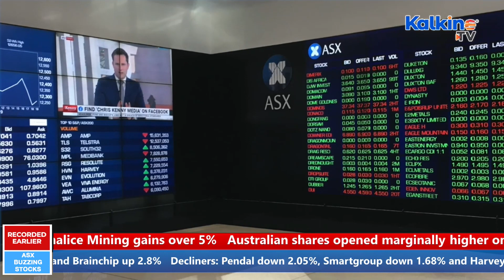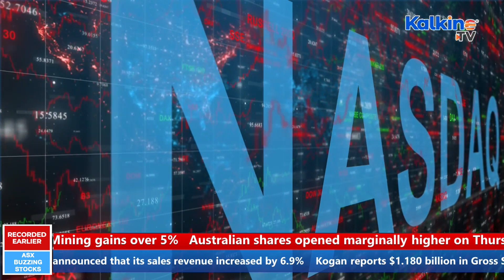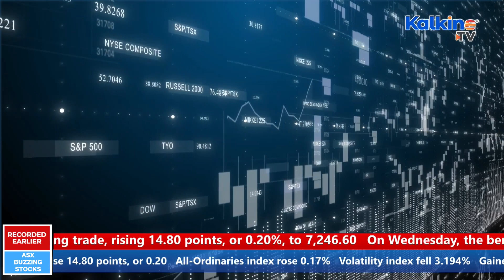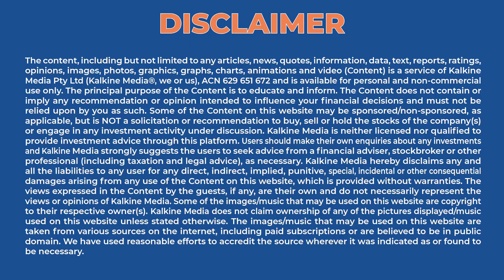ASX 200 rises 0.2% l Tyro, Harvey Norman, Marley Spoon and others in news today | Kalkine Media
Australian shares opened marginally higher on Thursday after Wall Street closed in the green in the overnight trade. The global shares gained as the meeting minutes from the US Federal Reserve for its November policy indicated likely slower rate hikes going forward. The ASX 200 gained in the opening trade, rising 14.80 points, or 0.20%.